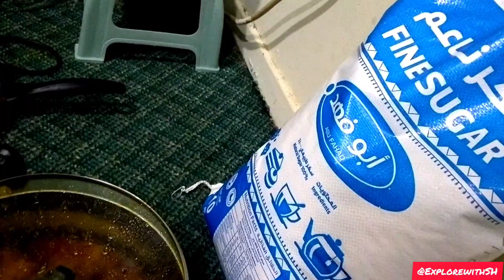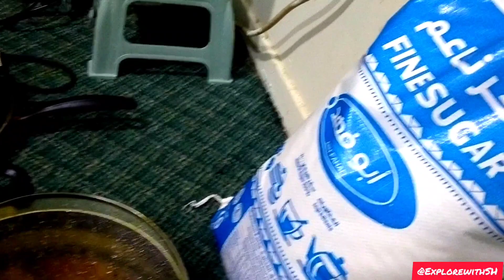Ramdan ka pahla sehri Saudi Arabia mai | Ramdan 1st sehri in saudi arabia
Hlo frnds mera ye ramdan ka  pahla sehri hai saudi arabia mai, mujhe bahut achha lag raha hai , yaha ka mahol he kuch aisa hai ki na chahte huye bhi sab achha lagne lagta hai, Allah se yahi dua hai ki ham sabko roza rakhne ki toufik ata farmaye , or hamare roza ko qubool ata farmaye Amin.